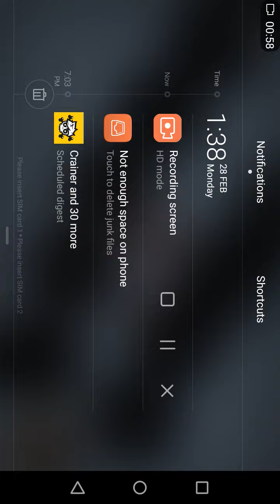stickman dismount the highest score (no clickbait)